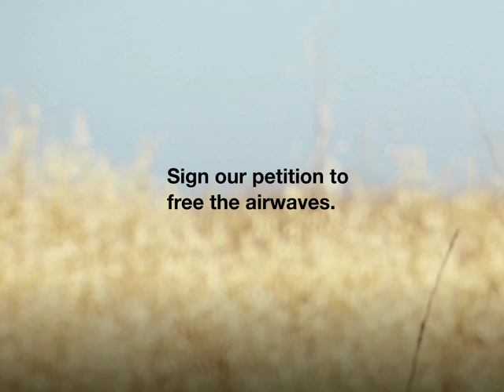Free the Airwaves: Sanjit Biswas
Sanjit Biswas of Meraki discusses the benefits of wireless internet access to low income residents, changing the economics of internet access, and the potential for opening up the TV white spaces.